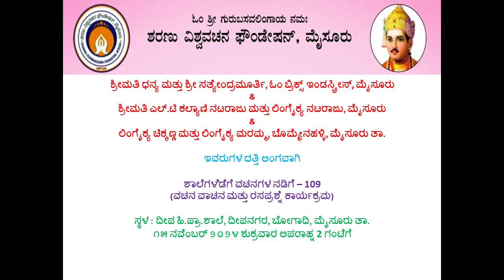109ನೇ ಶಾಲೆಗಳೆಡೆಗೆ ವಚನಗಳ ನಡಿಗೆ_ದೀಪ ಹಿ.ಪ್ರಾ.ಶಾಲೆ, ದೀಪನಗರ, ಮೈಸೂರು_ಶರಣು ವಿಶ್ವವಚನ ಫೌಂಡೇಷನ್_9901137948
ಶರಣು ವಿಶ್ವವಚನ ಫೌಂಡೇಷನ್‌ ರಾಯಚೂರು ಜಿಲ್ಲಾ ಘಟಕ
ಸರ್ಕಾರಿ ಮಾದರಿ ಹಿರಿಯ ಪ್ರಾಥಮಿಕ ಶಾಲೆ, ಮಾಡಗಿರಿ, ಸಿರವಾರ ತಾ. ರಾಯಚೂರು ಜಿಲ್ಲೆ.
ಶರಣು ವಿಶ್ವವಚನ ಫೌಂಡೇಷನ್ ಸದಸ್ಯತ್ವ ವಿವರ
ಮೂರು ವರ್ಷ ರೂ 1000
ಆರು ವರ್ಷ ರೂ 2000
ಆಜೀವ ಸದಸ್ಯತ್ವ ರೂ 5000
ಶಾಲೆಗಳೆಡೆಗೆ ವಚನಗಳೆಡೆಗೆ ದತ್ತಿ ರೂ 10000
ವಚನಗ್ರಾಮ ದತ್ತಿ ರೂ 25000
ಮಹಾಪೋಷಕರು ರೂ 1 ಲಕ್ಷ ಮೇಲ್ಪಟ್ಟು
*ಸಂಸ್ಥೆಯ ಸದಸ್ಯತ್ವ ಪಡೆದರೆ 80 G ಅಡಿಯaಲ್ಲಿ ತೆರಿಗೆ ವಿನಾಯಿತಿ ದೊರೆಯುತ್ತದೆ*
ಮೂರು ವರ್ಷದ ಸದಸ್ಯತ್ವ ಮೂರು ವರ್ಷ ಸದಸ್ಯರಾದರೆ ಮೂರು ವರ್ಷಗಳವರೆಗೆ ಶರಣು ದಿನಚರಿ, ಬಸವಭಾನು ಸಂಚಿಕೆ ಹಾಗೂ ಆ ವರ್ಷ ಪ್ರಕಟವಾಗುವ ಶರಣರ ಜೀವನ ಚರಿತ್ರೆ ಪುಸ್ತಕಗಳನ್ನು ರಿಜಿಸ್ಟರ್ ಪಾರ್ಸಲ್ ಕಳಿಸಲಾಗುತ್ತದೆ.
ಆರು ವರ್ಷದ ಸದಸ್ಯತ್ವ ಆರು ವರ್ಷ ಸದಸ್ಯತ್ವ ಪಡೆದರೆ ಆರು ವರ್ಷಗಳವರೆಗೆ ಶರಣು ದಿನಚರಿ, ಬಸವಭಾನು ಸಂಚಿಕೆ ಹಾಗೂ ಆ ವರ್ಷ ಪ್ರಕಟವಾಗುವ ಶರಣರ ಜೀವನ ಚರಿತ್ರೆ ಪುಸ್ತಕಗಳನ್ನು ರಿಜಿಸ್ಟರ್ ಪಾರ್ಸಲ್ ಕಳಿಸಲಾಗುತ್ತದೆ.
ಆಜೀವ ಸದಸ್ಯತ್ವ ಆಜೀವ ಸದಸ್ಯತ್ವ ಪಡೆದರೆ ಜೀವನ ಪರ್ಯಂತ ಶರಣು ದಿನಚರಿ, ಬಸವಭಾನು ಸಂಚಿಕೆ ಹಾಗೂ ಸಂಸ್ಥೆಯಿಂದ ಪ್ರಕಟವಾಗುವ ಶರಣರ ಜೀವನ ಚರಿತ್ರೆ ಪುಸ್ತಕಗಳನ್ನು ರಿಜಿಸ್ಟರ್ ಪಾರ್ಸಲ್ ಕಳಿಸಲಾಗುತ್ತದೆ ಹಾಗೂ ಶರಣು ದಿನಚರಿ ಅಥವಾ ಬಸವಭಾನು ಸಂಚಿಕೆಯಲ್ಲಿ ಆಜೀವ ಸದಸ್ಯರ ಭಾವಚಿತ್ರವನ್ನು ಹಾಕಲಾಗುತ್ತದೆ. ಶರಣು ದಿನಚರಿ ಮತ್ತು ಬಸವಭಾನು ಸಂಚಿಕೆ ಬಿಡುಗಡೆ ಸಮಾರಂಭದಲ್ಲಿ ದಂಪತಿಗಳಿಬ್ಬರನ್ನೂ ಅಭಿನಂದಿಸಲಾಗುತ್ತದೆ.
                 ಶಾಲೆಗಳೆಡೆಗೆ ವಚನಗಳ ನಡಿಗೆ ದತ್ತಿ ಶಾಲೆಗಳೆಡೆಗೆ ವಚನಗಳ ನಡಿಗೆ ದತ್ತಿ ನೀಡಿದರೆ ಪ್ರತೀ ವರ್ಷ ದತ್ತಿ ಸದಸ್ಯರು ತಿಳಿಸುವ ಶಾಲೆಗಳಲ್ಲಿ ಅವರ ಹೆಸರಿನಲ್ಲಿ ವಚನ ಕಾರ್ಯಕ್ರಮ ಹಮ್ಮಿಕೊಂಡು ಶಾಲೆಗಳಲ್ಲಿ ವಚನ ಹೇಳುವ ಎಲ್ಲಾ ವಿದ್ಯಾರ್ಥಿಗಳಿಗೆ ವಚನ ದೀವಿಗೆ ಪ್ರಮಾಣ ಪತ್ರ ಮತ್ತು ವಚನ ಪುಸ್ತಕಗಳನ್ನು ನೀಡಲಾಗುತ್ತದೆ.ಹಾಗೂ ಪ್ರತೀ ವರ್ಷ ನಡೆಯುವ ಶಾಲೆಗಳೆಡೆಗೆ ವಚನಗಳ ನಡಿಗೆ ಕಾರ್ಯಕ್ರಮದಲ್ಲಿ ದತ್ತಿ ನೀಡಿದ ದಂಪತಿಗಳನ್ನು ಸನ್ಮಾನಿಸಲಾಗುತ್ತದೆ.
          ವಚನಗ್ರಾಮ ದತ್ತಿ ವಚನಗ್ರಾಮ ದತ್ತಿ ನೀಡಿದರೆ ಜೀವನ ಪರ್ಯಂತ ಶರಣು ದಿನಚರಿ, ಬಸವಭಾನು ಸಂಚಿಕೆ ಹಾಗೂ ಸಂಸ್ಥೆಯಿಂದ ಪ್ರಕಟವಾಗಪ್ರದೇಶದಲ್ಲಿ ಕಾರ್ಯಕ್ರಮ ಏರ್ಪಡಿಸಿ ವಚನ ಸಾಹಿತ್ಯದ ಬಗ್ಗೆ ಜಾಗೃತಿ ಏರ್ಪಡಿಸಿ ನಂತರ ಆ ಗ್ರಾಮವನ್ನು ವಚನಗ್ರಾಮ ಎಂದು ಘೋಷಿಸಲಾಗುತ್ತದೆ ನಂತರ ದತ್ತಿ ನೀಡಿದ ದಂಪತಿಗಳನ್ನು ಕಾರ್ಯಕ್ರಮದಲ್ಲಿ ಸನ್ಮಾನಿಸಲಾಗುತ್ತದೆ.
ಸಂಸ್ಥೆಯ ಸದಸ್ಯರಾಗ ಬಯಸುವವರು ಕೆಳಗಿನ ಖಾತೆಗೆ ಹಣ ಜಮಾ ಮಾಡಿ ತಮ್ಮ ವಿಳಾಸ ಕಳಿಸಿದರೆ ವಚನ ಪುಸ್ತಕಗಳನ್ನು ಕಳಿಸಲಾಗುತ್ತದೆ.
KARNATAKA BANK
BOGADI BRANCH, MYSORE
ಗೂಗಲ್ ಪೇ ಅಥವಾ ಪೋನ್ ಪೇ ನಂಬರ್
ಹೆಚ್ಚಿನ ಮಾಹಿತಿಗಾಗಿ ಶರಣು ವಿಶ್ವವಚನ ಫೌಂಡೇಷನ್
ನಂ. 431, 7ನೇ ಮುಖ್ಯರಸ್ತೆ, 14 ನೇ ಅಡ್ಡರಸ್ತೆ
ಶಾರದಾನಗರ ರೈಲ್ವೆ ಬಡಾವಣೆ
ಬೋಗಾದಿ ಮೈಸೂರು – 570026